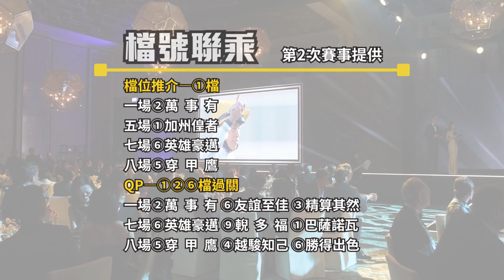《檔號聯乘》第2期 | 近3季統計夜馬首戰 | 買咩冧把檔位好？ | 賽馬貼士大數據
今次《檔號聯乘》以近3季首次夜馬作統計，睇吓邊個號碼最好、咩檔位最旺！
過去3季首次夜馬，最佳號碼就係2號、4號，兩者平分秋色，各贏4場。累計獨贏派彩，2號有三百九十元，4號為四百二十三元。連贏方面，「1搭4」開咗3條最醒；至於位置Q，「5搭11」開咗4條最多。
睇完馬號，再講檔位，跑谷草相信唔少馬迷會追住一二檔買，睇番數據，近3季首次夜馬，一二檔又真係最旺，一檔贏咗5場，搭二檔嘅二重彩勁開4條，累計派彩九百七十一元，有攤路捉，今次夜馬當然要睇實一二檔。再計位置Q，二六檔拍住一二檔齊齊開咗5條，既然係咁，大家買位置Q大可主攻一二六檔。

影片中或含有香港賽馬會網站(HKJC)的賽事片段、以及試閘片段，以用作為本頻道後製。香港賽馬會(HKJC)擁有該片段的原作品版權。本頻道特此向香港賽馬會(HKJC)致謝。

本影片內容及所有心水只供參考，博彩要有節制，未滿18歲人仕不得投注，切勿沉迷賭博。